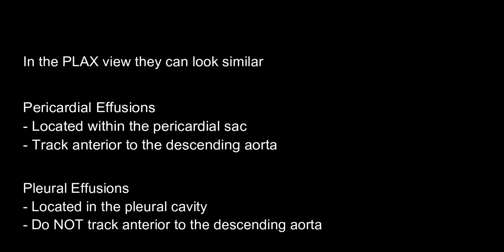PoCUS Echo - Pericardial vs Pleural Effusions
In the parasternal long axis (PLAX) view it can be hard to differentiate between a pericardial and pleural effusion. A pericardial effusion will track in front (anterior) to the descending aorta, whereas a pleural effusion will not.